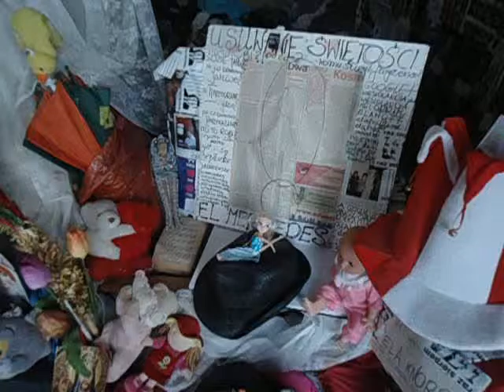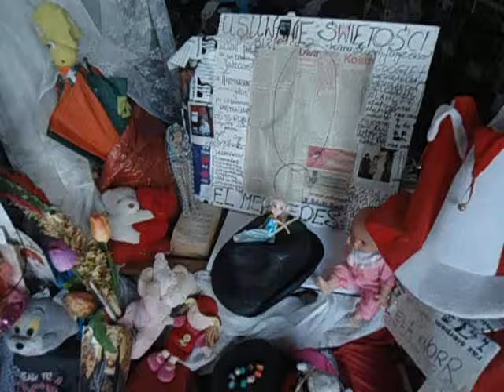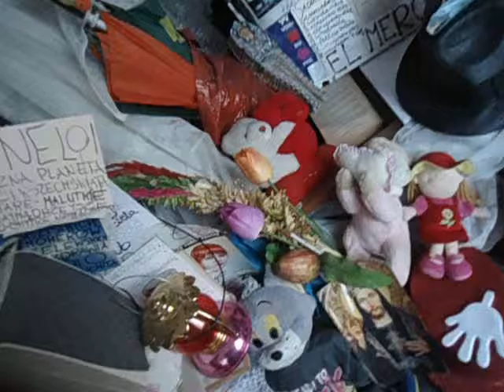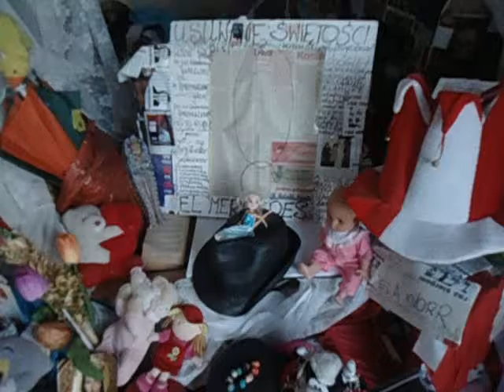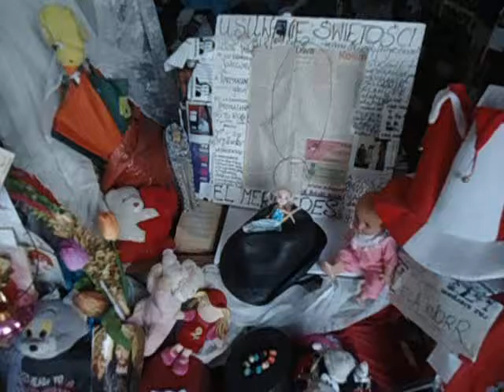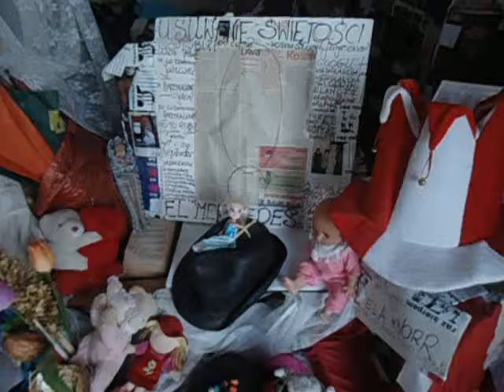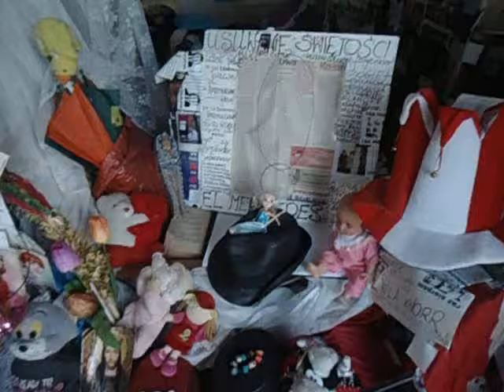DAMY RADĘ,GDY MAZUR ZA DORADZANIE NA STRONĘ PEPICZKÓW PRZEPĘDZIMY I PO LICHWIE!!!